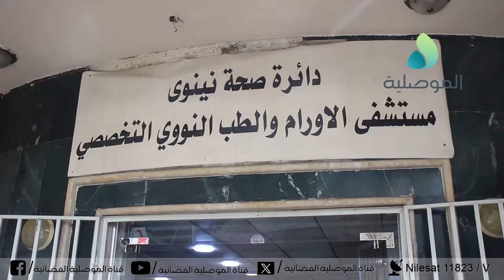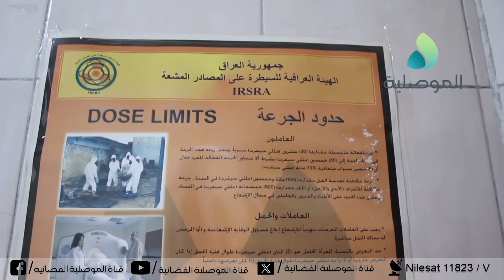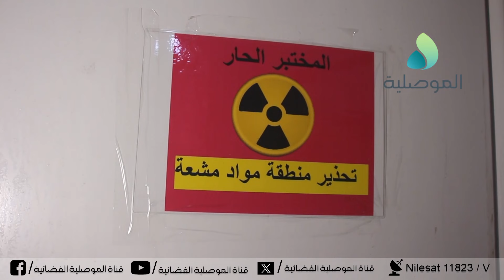مستشفى الأورام والطب النووي : وصلتنا الكبسولة الإشعاعية للغدة الدرقية بعد انقطاعها لمدة 10 سنوات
مستشفى الأورام والطب النووي بالموصل: وصلتنا الكبسولة الإشعاعية للغدة الدرقية بعد انقطاعها لمدة 10 سنوات